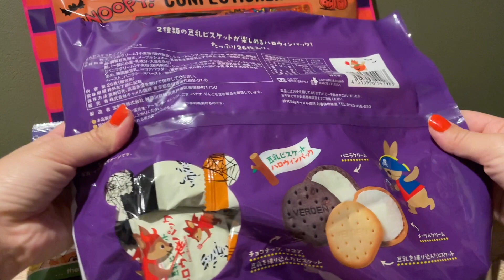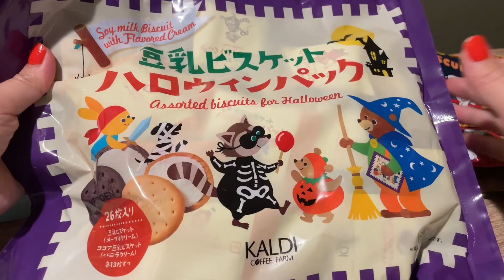Halloween👻🎃パッケージお菓子の詰め替えASMR🍭生活音